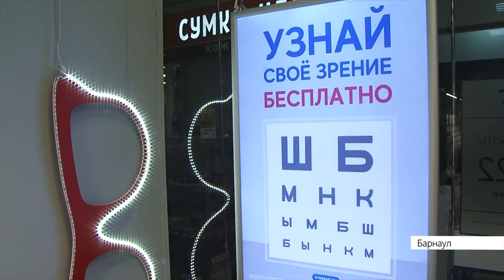Бесплатно проверить зрение и подобрать подходящие очки смогли ветераны труда в Барнауле